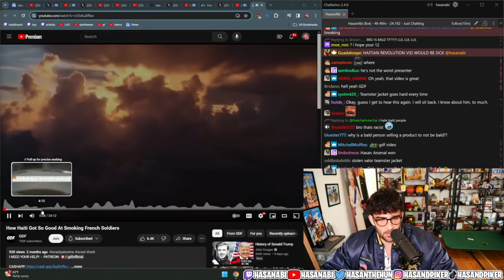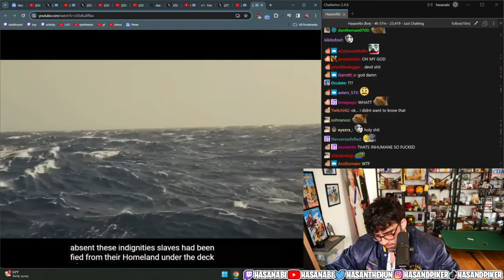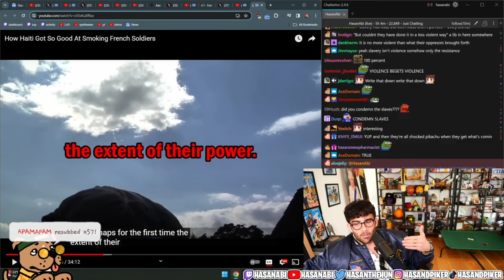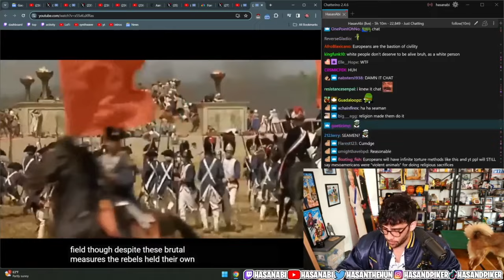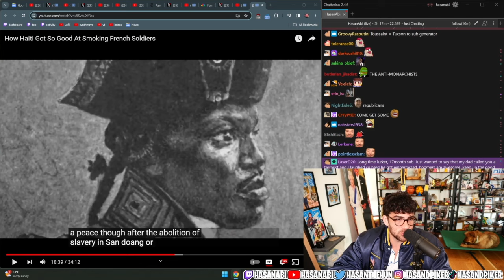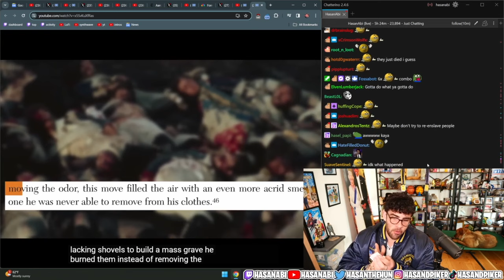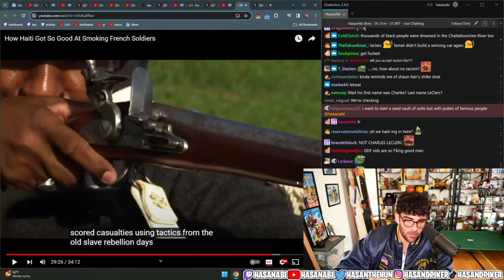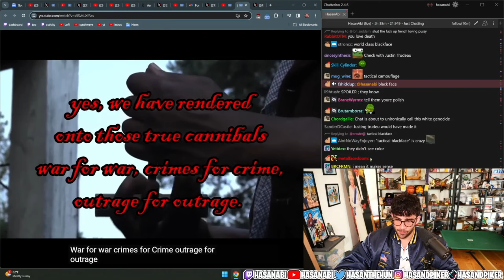HasanAbi Reacts to How Haiti Got So Good At Smoking French Soldiers by GDF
Hasan Piker Reacts to How Haiti Got So Good At Smoking French Soldiers by GDF